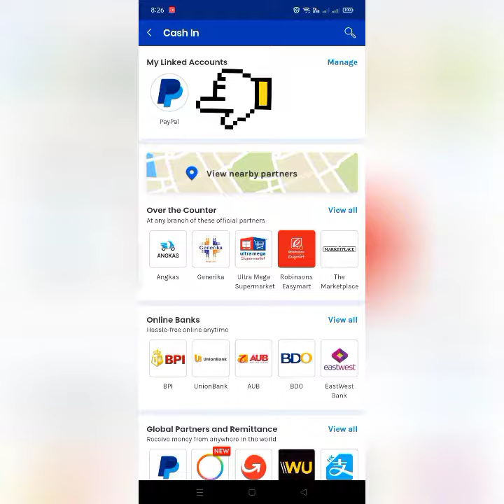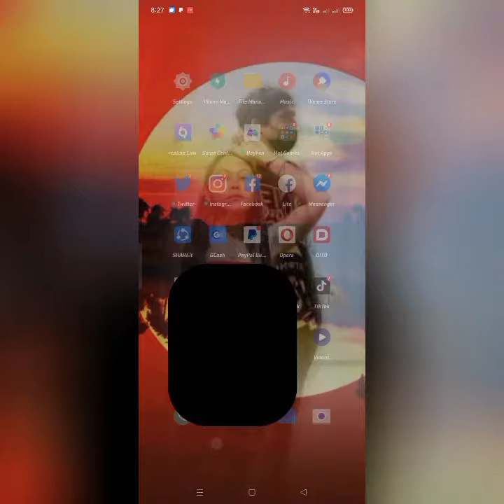PAANO MAG TRANSFER NANG PERA SA PAYPAL TO GCASH | HOW TO TRANSFER PAYPAL MONEY TO GCASH (TAGALOG)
TUTORIAL VLOGS

PLANGGA Bbdong23💞💕